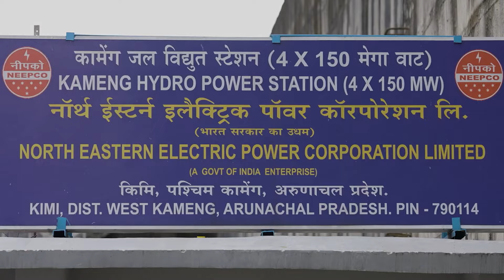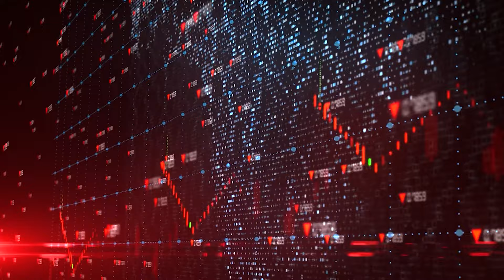भारत के इस डैम को देख चीन घबराया !! ये डैम टुटा तो पूरा चीन बह जायेगा !! India China Water War